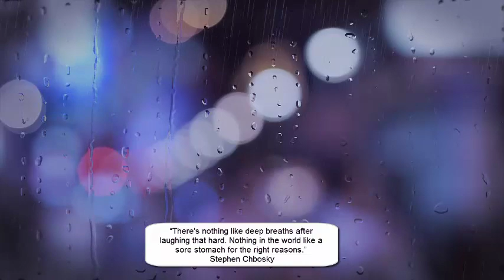City Rain 15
Soothing Rain and City Life